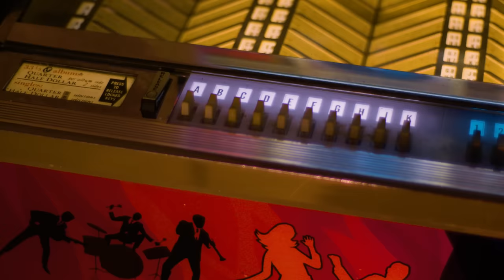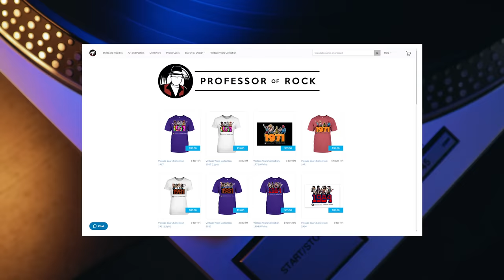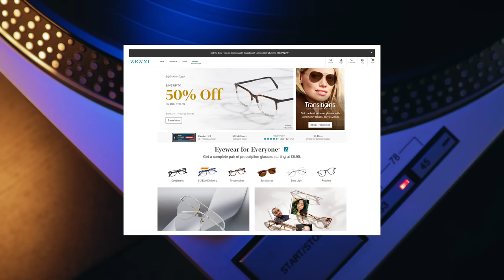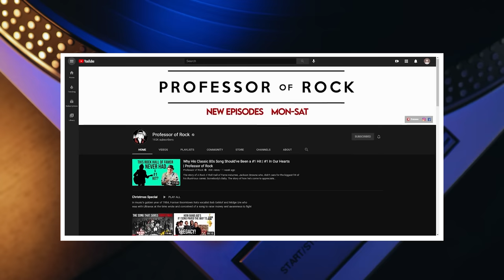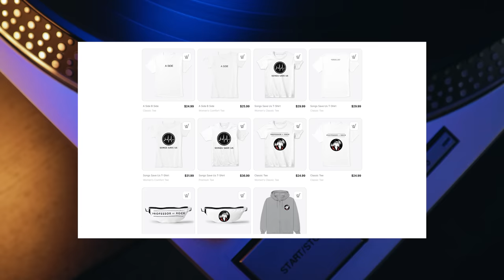WHAT the HELL Happened to Good Music? This 80s Top 10 Will Make You Wonder! | Professor of Rock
Coming up, we’re going to go behind the Top 10 songs of this very same week from the year 1982. But that’s not all. After we count them down, we’re re-ranking each song according to all-time streams and views, to find out which song has made the biggest mark on history. So who do you think will take the top spot today? Will it be a veteran band like Journey, a previous chart-topping act like Rick Springfield, or the J. Geils Band? Or maybe a surprise one-hit wonder? Or could it be an 80s hit machine like Huey Lewis and the News? Stick around and find out if any of these contenders can make a run for the top spot… NEXT on the Professor of Rock.

Executive Producer
Brandon Fugal

Honorary Producers
Brutally Goofy Budda, EmBee, Kevin Riley, Paul Moore II, Tee Atwell, CharleyAnne, Susan Goudreau, Jaimee Hammack, Nick Alexander, and Dan Tierney

Professor's Store

- 100 Best Selling Albums
- Ultimate History of 80s Teen Movie
- 80s to 90s VHS Video Cover Art

Hey Music Junkies Professor of Rock Always here to celebrate the greatest artists and the greatest songs of all time. If you faithfully listened to Casey Kasem’s American Top 40 every week to see where your favorite songs ranked, then you’ll dig this channel of music nostalgia, especially today.

Guess what my friends!   It’s time for another edition of our well-traveled countdown show the Hit Song Redux where we travel back to a week in the golden era of the rock and roll and re-rank the Top 10 songs of THAT SPECIFIC week based on how much the world has listened to them since THEIR PEAK POSITION ON THE BILLBOARD HOT 100. As always, we’re including artist interviews, in-depth commentary, as well as your stories and dedications. And I want to make sure I”m clear… this is not my personal top 10. and it’s not the top 10 for the whole year…  It’s the actual top 10 from this exact week in 1982. First, we count them down as they were, then and then we run them through a recalibration process to find out the real top 10 based on all-time streams and views.

Before we get started though I have to give a shout-out to my hero, the great Casey Kasem and his program the American Top 40 Countdown. This show is a tribute to him.

So, to get us into the proper pop culture context of the day, let’s talk movies and television. If you went to the movie theater around this time you could catch a young Tom Cruise in Taps, or the supernatural horror flick Cat People, or the inspiring sports drama Chariots of Fire. And on television, you might tune into the Tom Selleck classic Magnum PI, the 6th Season finale of Dallas, or you could watch the final few episodes of WKRP in Cincinnati. it was a great time to be alive! As for Saturday morning cartoons, Spiderman and His Amazing Friends and The Smurfs were both at the top of the list.

So alright, let’s get started. Coming in at #10, it’s the brave little bar band who could.  it’s Do You Believe in Love by Huey Lewis and the News.    No doubt about it, Huey Lewis was one of the premier acts of the 80s, turning in a slew Hot 100 hits. In fact from 1983 to 1988, Huey and his band the News had 11 Top 10 hits and two #1 albums. Back then they had a 5 year run that you could put up against just about any artist or act in the rock era. And actually, Huey was one of only 7 artists in the rock era to release at least 2 albums with a least four Top 10 hits each…